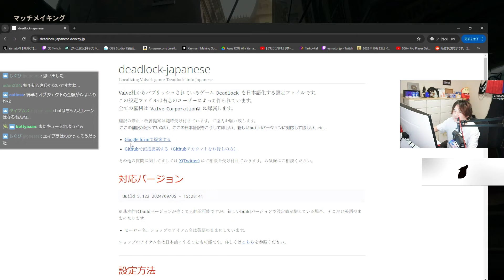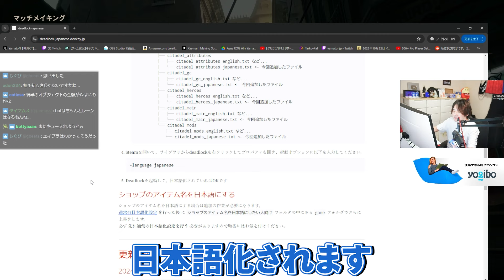【1分で分かる】デッドロックを日本語で遊ぶ方法 ※概要欄にURLあり【Deadlock】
日本語化MOD配布場所▼
コピペ用▼
-language japanese